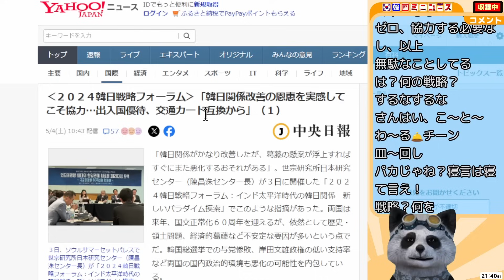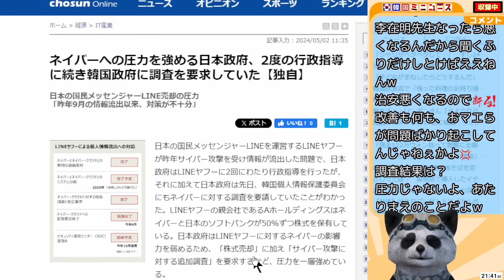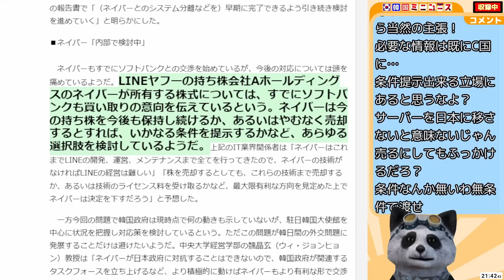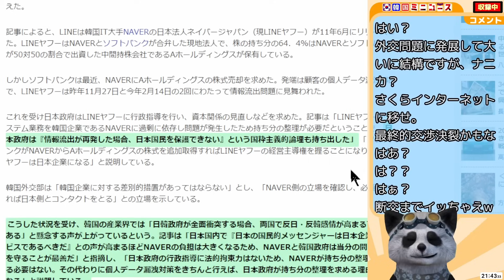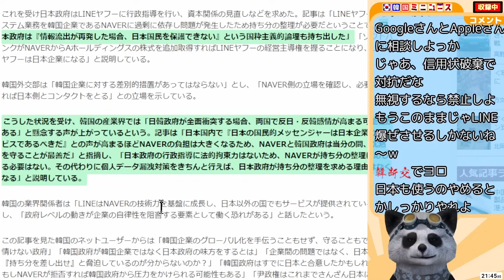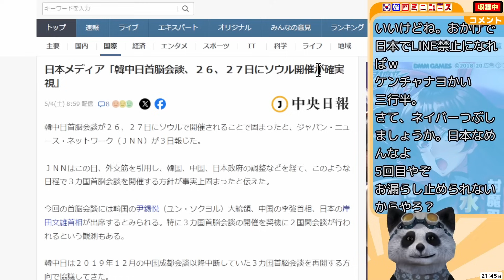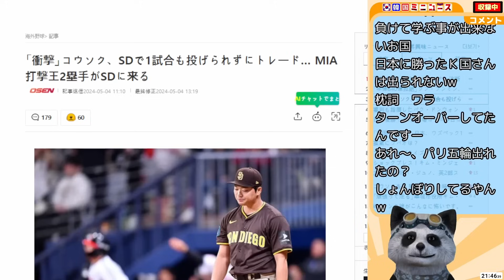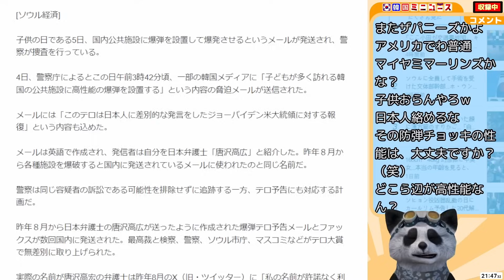サッカー｢韓国に敗れた日本が優勝｣自尊心立て直しに懸命な模様ｗ･LINE問題でソフバンが韓国から株購入の意向､一方日本政府の国民保護を韓国｢国粋主義｣と意味不明ｗほか 【韓国ミニニュース詰め合わせ】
【U23アジア杯】日本代表に敗北したウズベキスタン代表の母国メディアが特集！現地国内が見せるリアルな反応が...【パリ五輪/海外の反応/韓国の反応/オリンピック】